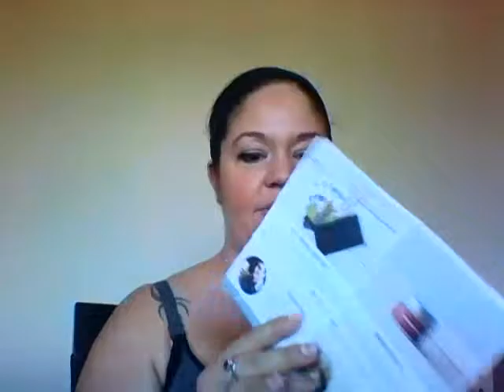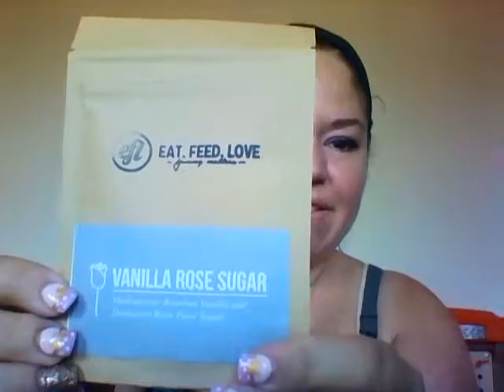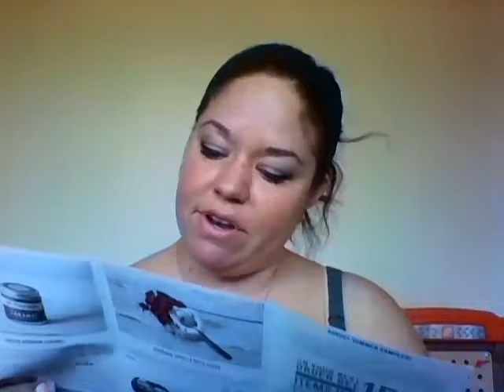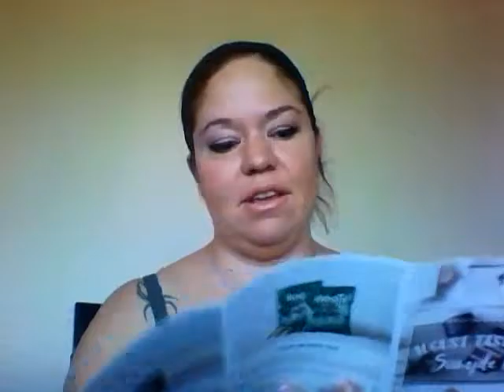August 2016 Taste Club Unboxing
I was fairly impressed with my first Taste Club box. The Hoots Cheese an Onion snacks were very, very good. The coconut chips, however, were AWFUL. Now...Like I said in the video, I do not like lemongrass. And the lemongrass flavor was very intense. So it would be worth a try for someone who likes that flavor. As for me, I can't get the awful taste out of my mouth. ]

The fruit strip was also very bitter and had an unpleasant smell.

The caramel was delicious, and so was the sugar. The flavor is soft, and unique.

I am looking forward to trying it again!